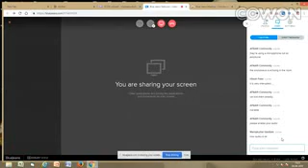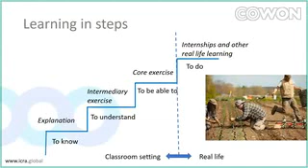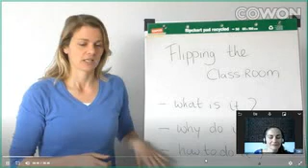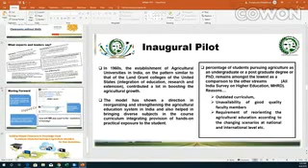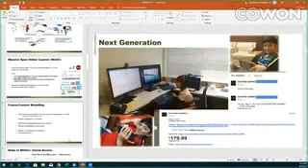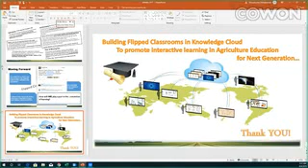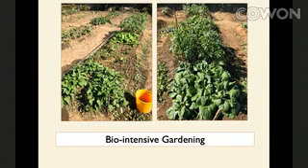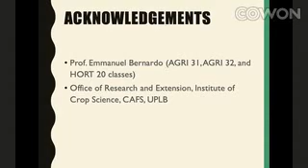Webinar on Making University Lessons more Interactive, 4 June 2019 - Part 1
Webinar on Making University Lessons more Interactive, 4 June 2019 - Part 1 , APAARI and Tamil Nadu Agricultural University